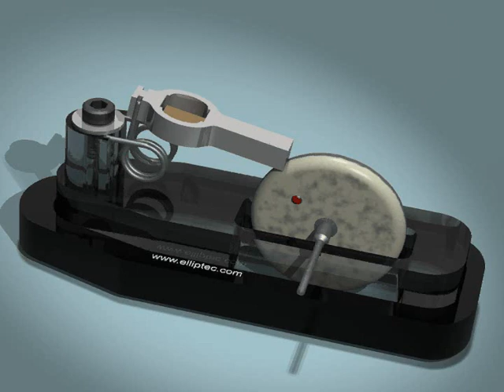Elliptec Piëzo actuator BOHEZ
See how the Piëzo actuator makes motion possible.